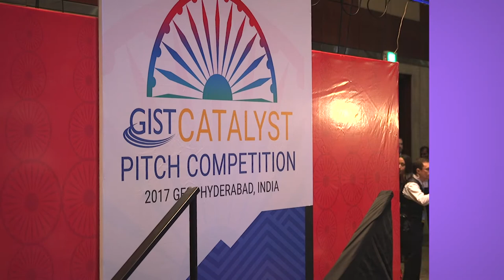Global Entrepreneurs Impress in the GIST Catalyst Pitch Competition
Top entrepreneurs in attendance at the 2017 Global Entrepreneurship Summit pitched their innovative ideas for a chance to win investor money, mentorship from top executives, and new technology. The pitch competition, won by Ajaita Shah of India, was hosted by the Global Innovation through Science and Technology network.